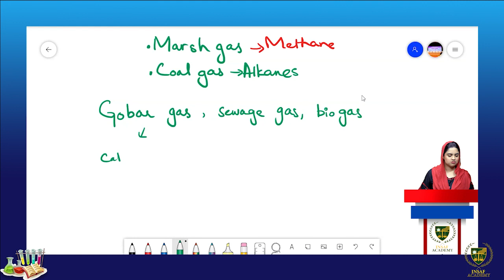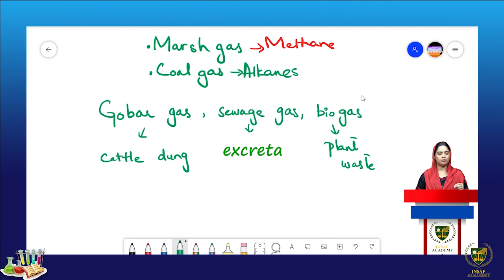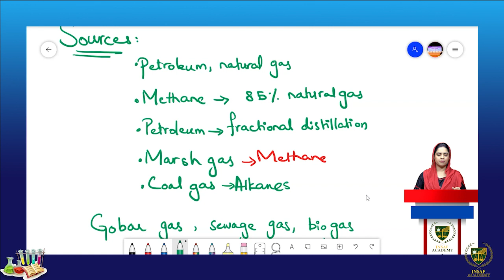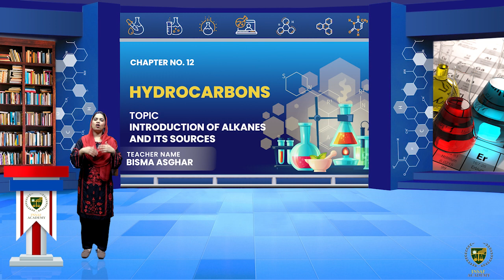Introduction to Alkanes & its Sources | 10th chemistry | Chp 12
Dear Students
Introduction to Alkanes & its Sources.